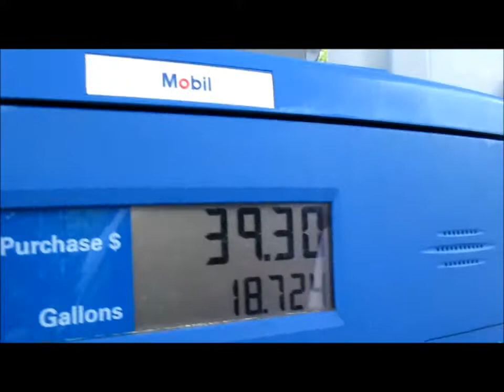Paint bombing/ Adventures of an Artist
This is one of many videos letting you into my life as a full time artist and the numerous adventures I have on the way to making this a full time career.